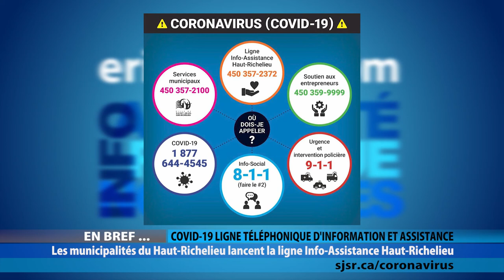ELC 2330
ANDRÉ FORTIER
Directeur, Service de police de Saint-Jean-sur-Richelieu

JEAN-FRANÇOIS ROBERT
Inspecteur, Division patrouille et surveillance du territoire, Service de police de Saint-Jean-sur-Richelieu

CHRISTINE NORMANDIN
Députée fédérale, Saint-Jean (BQ)